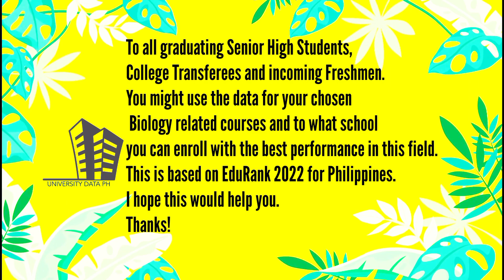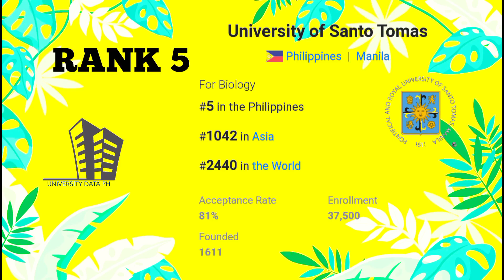Top Performing Schools for Biology 2022 in the Philippines| Top 10 Best Universities for Biology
Top Performing Schools for Biology in the Philippines for 2022.

To all graduating Senior High School Students,
College Transferees and incoming Freshmen.
You can use the data, for your chosen
Biology  courses and to what school
you can enroll , with the best performance in this field.
This is based on EduRank 2022 for Philippines.
I hope this would help you.
Thanks!